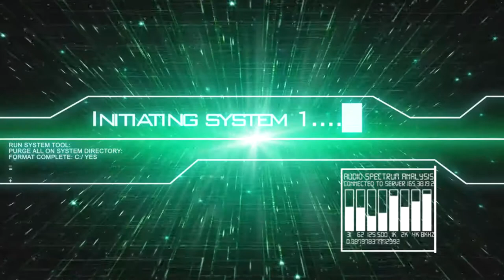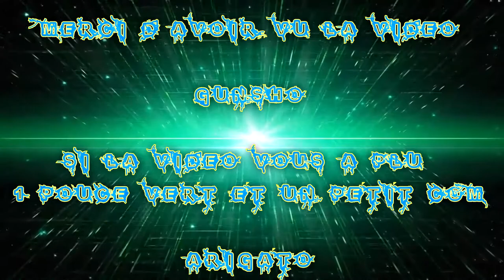[FR] Battlefield 1 | Frags Movie | Classe Sniper #1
Pour ce soir, je vous montre une Frag Movie sur Battlefield 1 que j'ai fait sur la Classe Sniper .

Donc pour revenir à cet vidéo, c'est des kill que j'ai fait la major partie avec le 1895 RUSSE Tireur d'élite / le SMLE MKIII Bon tireur / SMLE MKIII Infanterie et autres armes !

Info Complémentaire !

Enjoy !! Gunsho !!